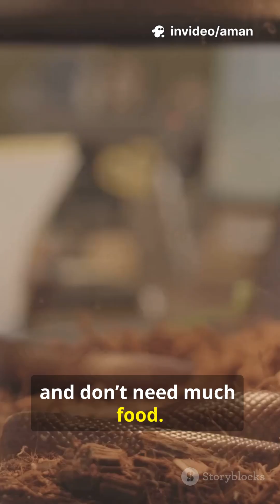Anaconda or Noodles....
Ever wondered why some snakes look like noodles while others are built like tanks? 🐍💪 From the giant Green Anaconda to the tiny thread snake, this short dives into how a snake’s shape and size reveal its lifestyle. Fast, sneaky, or chill — every snake’s got its own vibe! 🌿

🎥 Watch till the end to find out which snake could out-fang your AirPods!